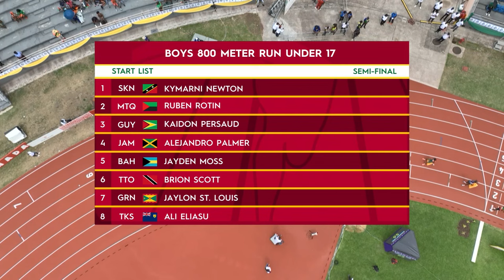CARIFTA Games 2024 Grenada | Boys 800 Meter Run Under 17 SF 2